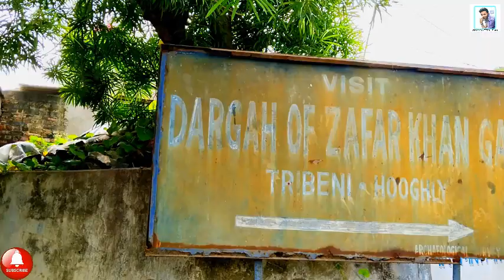বাংলার প্রথম মসজিদের দেওয়াল এ রাধা কৃষ্ণ ত্রিবেণী জাফর খান গাজী দরগা Zafar Khan Gazi Dargha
প্রথম মসজিদের দেওয়াল এ রাধা কৃষ্ণ ত্রিবেণী জাফর খান গাজী দরগা Zafar Khan Gazi Dargha

Zafar Khan Gazi Dargha
Zafar Khan Gazi Mosque
Temple mosque
Oldest Mosque in Bengal
Terracotta Mosque of Bengal, terracotta mosque, bandel tour, hooghly masjid, Adi Saptagram

Zafar Khan Ghazi Mosque and Dargah situated at Tribeni in Hoogly district, West Bengal, India, are considered to be among the earliest surviving Muslim monuments in Bengal. According to an inscription, the mosque is dated 698 AH/1298 AD. Tribeni (junction of three rivers viz, the Ganga, the Jamuna and the Sarasvati - hence the name) was an ancient holy place of the Hindus. The Muslims conquered it during the early phase of their conquest of Bengal.

This Video Is Based On Past And Myths. It Is Not My Intention To Disparage Or Belittle Or Insult Any Cast, Religion Or Religious Group Or Religious Institution. Avoid Communal Difference And Riots.